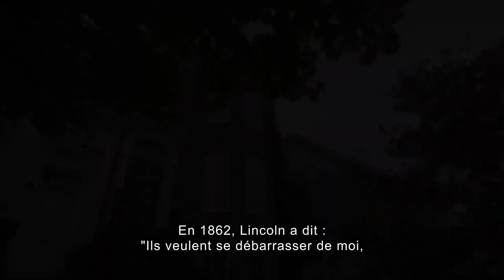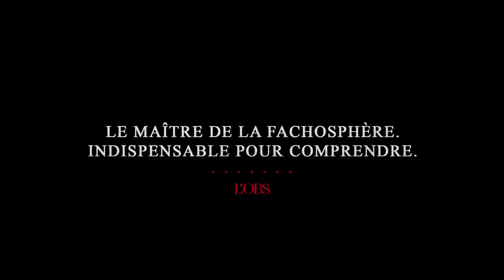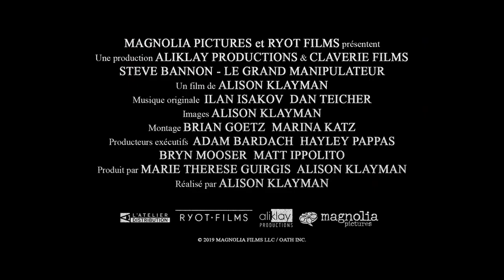Steve Bannon - Le Grand Manipulateur - Bande annonce HD VOST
Un documentaire signé Alison Klayman

Avec Steve Bannon, Louis Aliot, Nigel Farage

Réputé pour avoir été le stratège de Trump, Steve Bannon est la figure emblématique de l’ultra droite américaine. Remercié de son poste de conseiller à la Maison-Blanche, il exporte son idéologie populiste auprès des partis nationalistes européens, rêvant d'un nouveau mouvement mondial. Après l'avoir suivi durant une année, la réalisatrice Alison Klayman met en exergue les efforts de Steve Bannon pour mobiliser et unifier ces partis d'extrême droite en vue de remporter des sièges aux élections parlementaires européennes de mai 2019. Pour conserver son pouvoir et son influence, il continue de faire la une des journaux en manipulant et protestant partout où il va, afin d'alimenter le puissant mythe sur lequel repose sa survie.

© L'Atelier Distribution